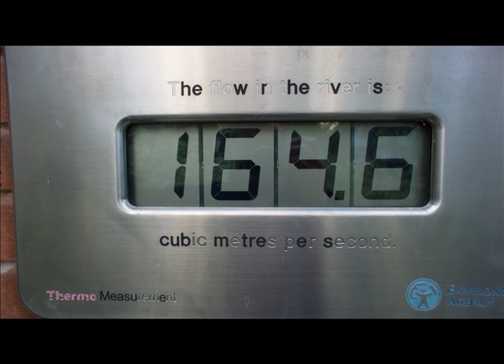Thames at 164 cms.mov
I took a couple of small videos of the April 2012 floods.
The clip shows approach to Boulters lock and Windsor Bridge.